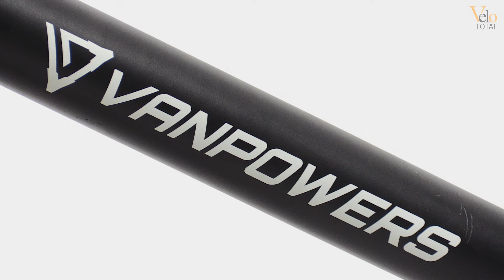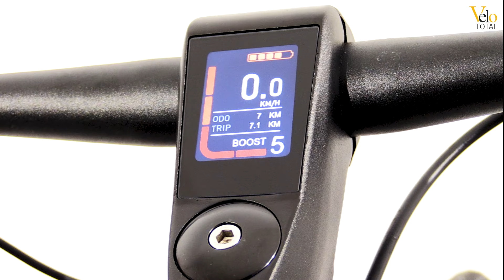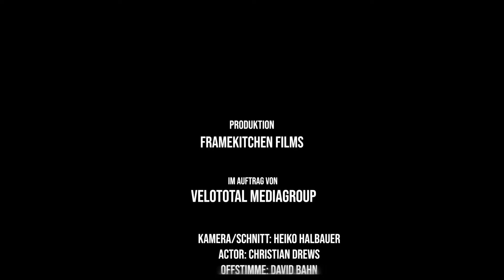GE-CHECKT: VANPOWERS City Vanture E-Bike Singlespeeder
Die Marke Vanpowers hat mit seinem Modell City Vanture ein Bike mit einem sehr außergewöhnlichen Rahmenkonzept im Programm.  Das Besondere: Der Rahmen wird zerlegt in Einzelteilen geliefert! Im ersten Moment haben wir uns schon die Frage gestellt, welche Idee denn hier dahinter stecken könnte.